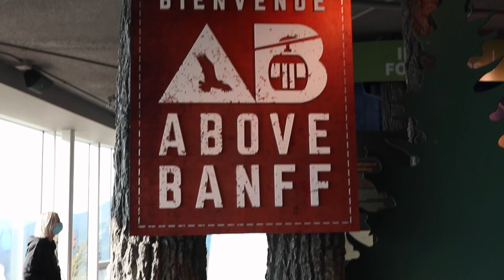SHORT TRIP IN ALBERTA | CALGARY/BANFF | Jirah Refuerzo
heyyyyy guyshh! So, my cousin and his friends went to alberta just to breathe, have peace and a short vacation. The roads going there is absolutely amazing! SOBRANG GANDA!!